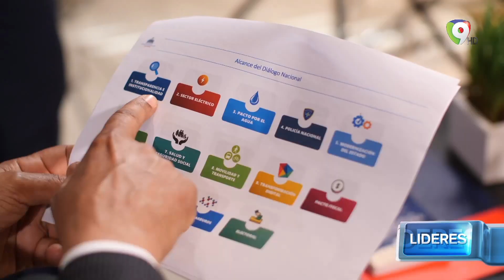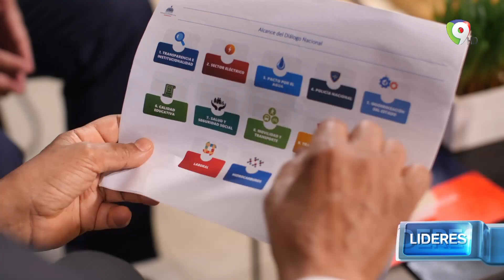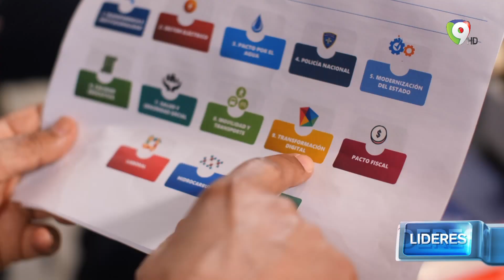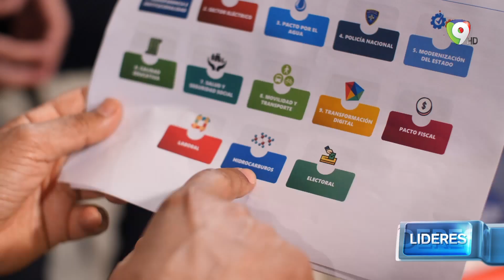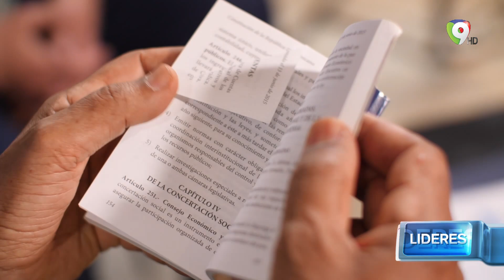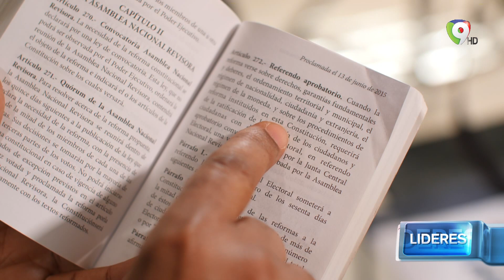Antoliano Peralta Consultor Jurídico del Poder Ejecutivo | Lideres TV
Esta semana Orlando Jorge Mera entrevista a Antoliano Peralta Romero, designado como consultor jurídico del Poder Ejecutivo por el presidente Abanader, comenta sobre la reunión que se está teniendo con los representantes de cada partido, donde se está tratando el tema de la reforma.